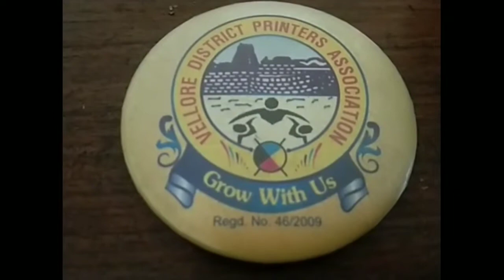# Badges work done here